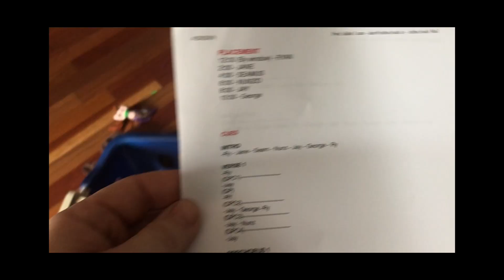"Making a Music Video" Partly Cloudy Life Ep. 15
Episode 15 - OWEL came by this week to take over our attic and shoot some video in between making my daughter feel like she was part of the band. here's a behind the scenes look at the making of "Didn't I" and a little taste of what they have in store for their next video